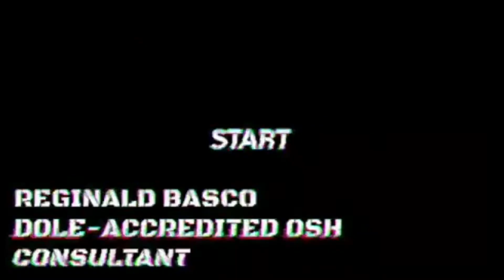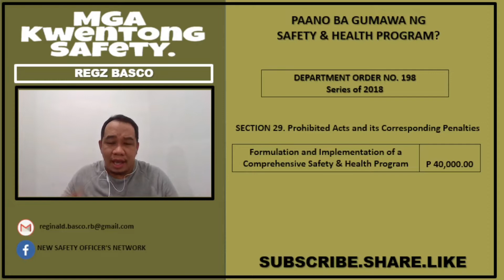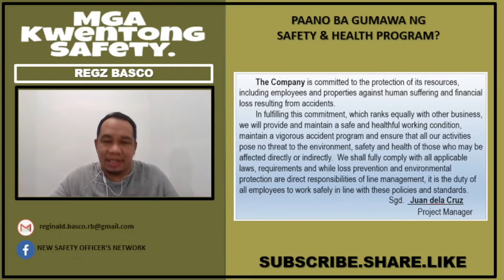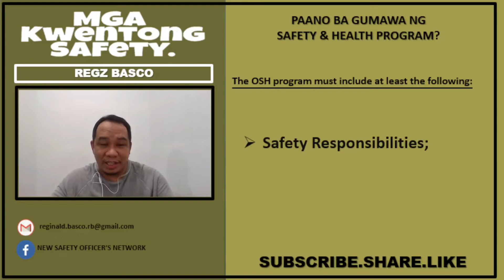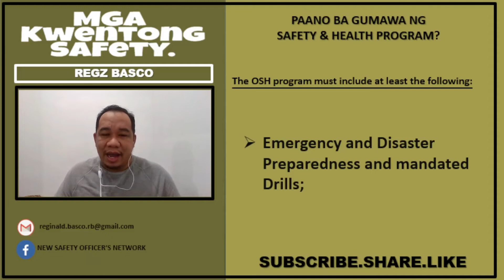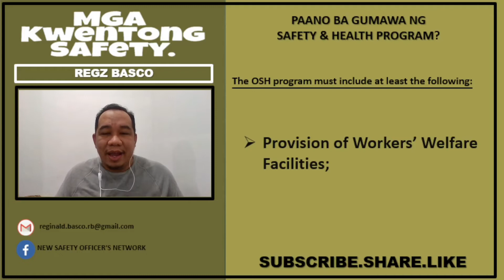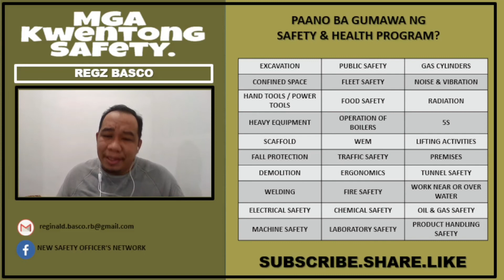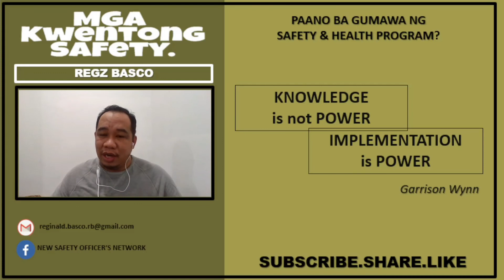Paano ba gumawa ng Safety & Health Program?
Tips on how to develop an Occupational Safety & Health (OSH) Program.